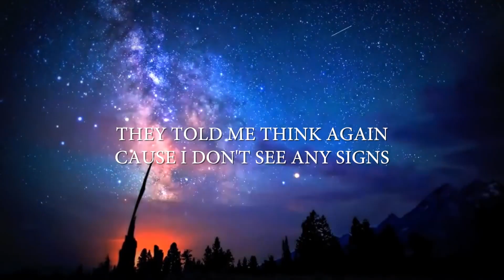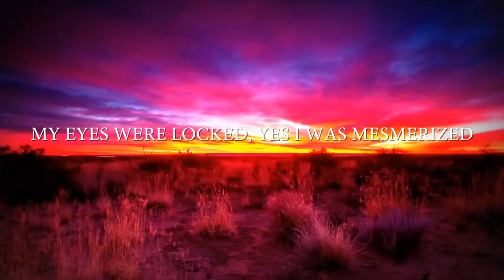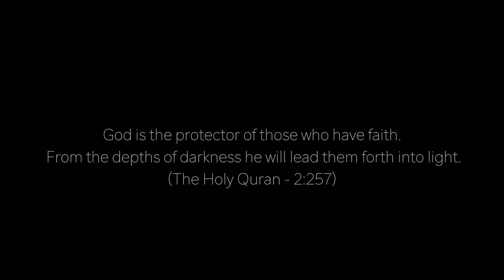Which songs/soundtracks I am using?Halal beatbox nasheed/rap artists in 2020?No Music in my videos?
💟5 artists doing voices only songs/beatbox acapella way!